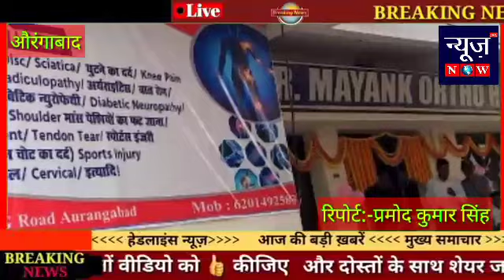डॉ मयंक कुमार हड्डी रोग विशेषज्ञ के हॉस्पिटल का हुआ शुभारंभ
डॉ मयंक कुमार हड्डी रोग विशेषज्ञ ने अपना हॉस्पिटल का शुभारंभ एमजी रोड स्थित सांसद के पेट्रोल पंप के बगल में किया है। इस अस्पताल का खुल जाने से औरंगाबाद में हड्डी से जुड़े सभी रोगियों को कम लागत एवं किफायती दरो पर दवा के साथ समुचित इलाज करने की व्यवस्था की गई है । औरंगाबाद में बेहतर स्वास्थ्य व्यवस्था देने का भी काम डॉक्टर मयंक कुमार करेंगे । बताते चलें कि मयंक कुमार औरंगाबाद के सुप्रसिद्ध समाजसेवी लक्ष्मी गुप्ता के बड़े पुत्र हैं , इन्होंने मध्यप्रदेश के इंदौर जिला से एमबीबीएस की डिग्री प्राप्त करके एवं प्रैक्टिस अपने होम जिला औरंगाबाद में ही किया है, और प्रैक्टिस के दौरान ही जनता से वादा किया था कि मैं एक अपना निजी हॉस्पिटल का भी शुभारंभ करूंगा , आज मैं जनता के बीच अपने वादे को पूरा करते हुए जनता के बीच इस हॉस्पिटल का निर्माण एवं कम लागत में औरंगाबाद वासियों को समुचित इलाज करने का काम करूंगा। इस कार्यक्रम के मौके पर कई गणमान्य लोग भी एवं जिले से आए हुए बहुत डॉक्टर भी उपस्थित थे।